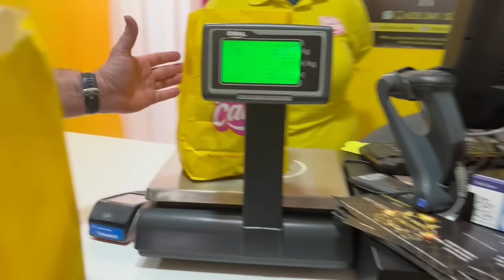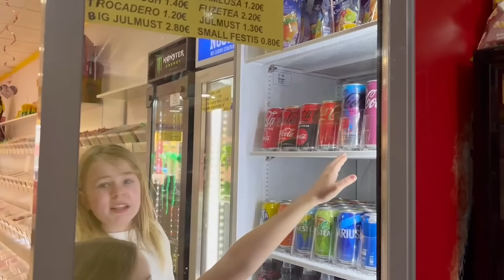KÖPER HELA GODISAFFÄREN! (Hello Candy i Torrevieja Punta Prima)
Vi har flyttat till Spanien och ni får hänga med på vårt äventyr. I denna video åker vi till en svensk godisbutik i Spanien som ligger i Prunta Prima utanför Torrevieja som heter Hello Candy. Ni måste besöka denna butik om ni är här! Om ni tycker om denna video får ni gärna tumma upp och lämna en kommentar👍